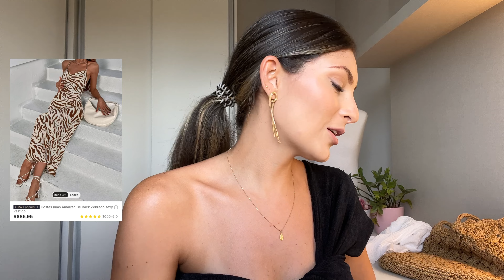COMPRAS NA SHEIN | bolsa de praia, brincos, o vestido perfeito e peças de verão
Oie!💜
Vídeo de comprinhas na SHEIN e mostrei todas as minhas escolhas para o verão: brincos, saída e bolsa de praia, vestido, cropped e mais...Me conta aqui embaixo qual foi a sua peça favorita!

*Minhas medidas:*
1.66 de altura
65 de cintura
95 de quadril